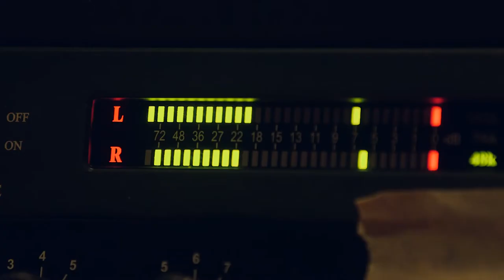Ellis Meade 'Os' Selector Radio session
Following the release of his debut solo LP ‘All I Can Do’ in 2015, Manchester grime and hip hop artist Ellis Meade is back with new solo tracks.

After releasing 2 EPs with Manchester hip hop crew Voodoo Black, Meade went on to collaborate with DJ, producer and Room2 Room Records co-founder Kydro on the High & Wired EP, and teamed up with production team The Mouse Outfit. Since then he’s delivered fresh new solo material via Room2 Room Records in the form of singles ‘Kings & Queens’, and latest release ‘Golden’ in March, both produced by Pro P.